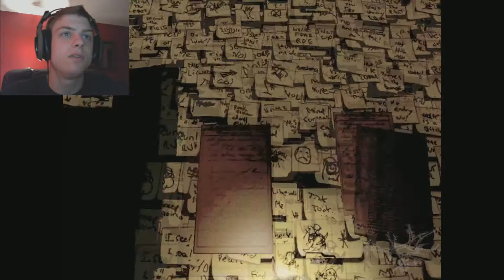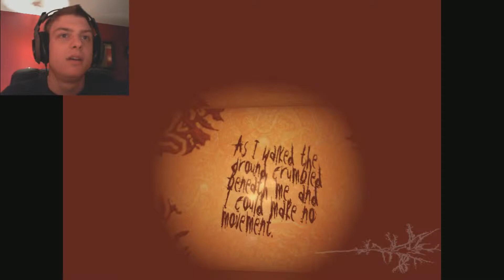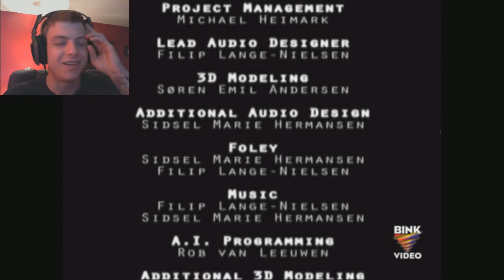Don't Look Now | TRAPPED INSIDE MY HEAD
In this short indie horror game we are a man trapped in the darkest parts of his own mind. Will we escape? Or will we be forever doomed to wander through the insanity?

I really appreciate the feedback and you will be helping The Electric Mindset community grow!